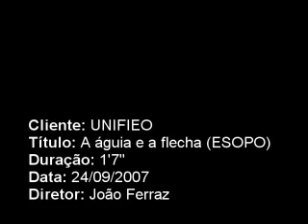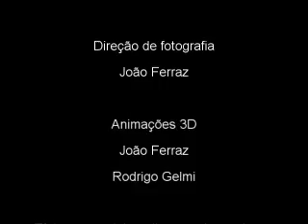A águia e a flecha - ESOPO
Águia e a flecha é um curta que faz uma re-leitura atual da fábula de Esopo de mesmo título.

This short movie is a adaptation of the Esopo´s fable 'The eagle and the arrow'.